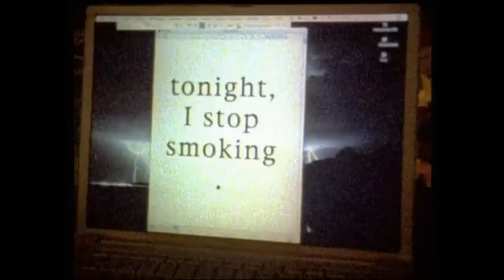My Last Minute (by Leos Carax) with soundtrack